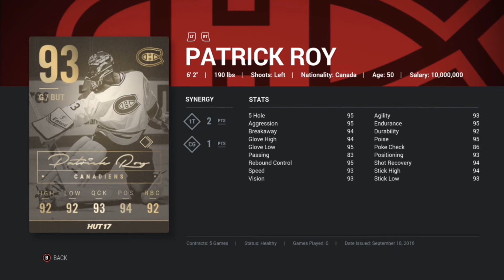INSANE NHL 17 PACK OPENING! 93+ LEGEND PULL!!!!